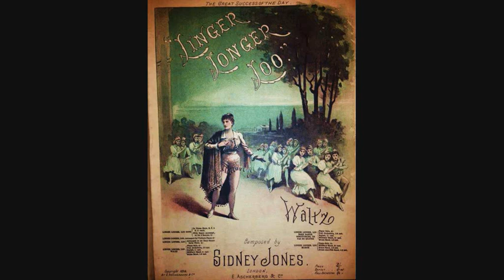Linger Longer Loo - waltz : Sidney Jones (1894)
In 1893, Sidney Jones' song, "Linger Longer, Loo" was added to Meyer Lutz's 1892 burlesque Don Juan at the Gaiety Theatre. The song became popular throughout the English-speaking world and inspired a drawing by Toulouse-Lautrec of Yvette Guilbert singing it